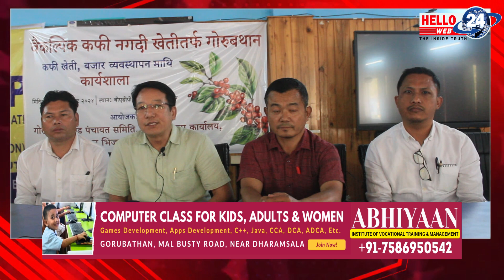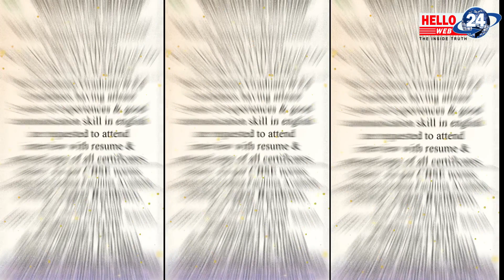गोरुबथानमा वैकल्पिक नगदी खेती कफी खेती अनि यसको बजार व्यवस्थापनबारे कार्यशाला सम्पन्न...